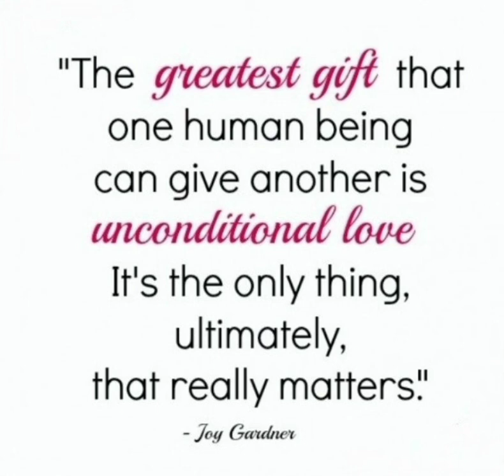Unconditional Love Music | 639 Hz Heart Chakra | Attract Love Peace & Miracles | 369 Healing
Unconditional Love Music |  639 hz heart chakra | Attract Love | 369 Healing
Unconditional love healing music with 639 Hz to heal, open and balance  your heart chakra. This music will help you to attract true love and peace in your relationship with self and others. This will also help you to attract true love of your life that you deserve to have. 🙂

Note - For best results listen this music when you relax , using headphone. Listen for atleast 21 days to see the results.

Frequency benefits that are used in the video are  -

Benefits of 639 Hz frequency includes
• Enables creation of harmonious interpersonal relationships.
• This tone can be used for dealing with relationships problems – those in family, between partners, friends.
• Talking about cellular processes, 639 Hz frequency can be used to encourage the cell to communicate with its environment.
• Enhances communication, understanding, tolerance and love.
• Used for balancing Heart Chakra.

Benefits of 528 Hz Solfeggio Frequency
Solfeggio frequency of 528Hz, is known as the Love Frequency, Miracle Tone, Frequency of Transformation. It is known for its powerful transformation effects on human body as it helps to reduce the stress harmon cortisol in our body which is followed by its beneficial effects of increased amount of energy. It also helps in balancing and tuning Solar Plexus Chakra which helps in more Self Confidence and Self Esteem. When we combine these 2 powerful sources of sound and vibration, what we get is totally miraculous.

Benefits of 417 Hz Solfeggio Frequency
417 Hz is one of the beautiful solfeggio frequency which is known to wipe out all the negativity inside us. It is a frequency that can bring change; it marks the starts of new beginnings in the life, and it is so powerful that it can reverse and undo negative happenings.

Benefits of 396 Hz Solfeggio Frequency
Used for balancing Root Chakra. Healing sound frequency 396 Hz has beneficial effects on feeling of guilt. This frequency cleans the feeling of guilt which often represents one of the basic obstacles to realization. Vibrations of music releases you from the feeling of guilt and fear. This solfeggio frequency is also used for awakening and turning grief into joy.

SHARE YOUR STORIES ON OUR INSTAGRAM ACCOUNT .

unconditional love | 639 hz |
unconditional love quotes | 639 hz frequency | 639 hz frequency benefits |
unconditional love meaning | 639 hz benefits | what does 639 hz do |
unconditional love god | unconditional love of god | unconditional love quotes for her | unconditional love quotes for him | w 639 hz | frecuencia 639 hz para que sirve | 639 hz heart chakra |
musica 639 hz para que sirve |
what is 639 hz |
639 hz frequency connecting relationships |
639 hz binaural beats |
639 hz connecting relationships |
639 hz music benefits |
639 hz frequency attract love |
639 hz love peace & miracles |
639 hz attract and manifest love |
anima 639 hz |
is 639 hz safe |
639 hz you tube |
videos 639 hz